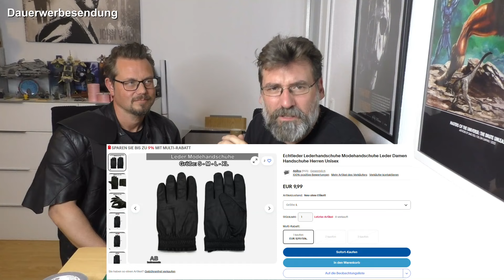Mad Max 2 Kostüm für Ingo Filmfreak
So, da wollte der Ingo, dass ich ihm bei seinem Kostüm etwas helfe. Dafür durfte ich die Jacke in meinem Furiosa Video gleich anziehen.

Zum weiteren Kostüm:

Jetzt kommt der knifflige Teil mit dem Football Shoulder Pad für Line Men. Sucht euch am besten gebraucht ein günstiges.
Hose: Besorgt euch gebraucht eine Lederjeans in schwarz.